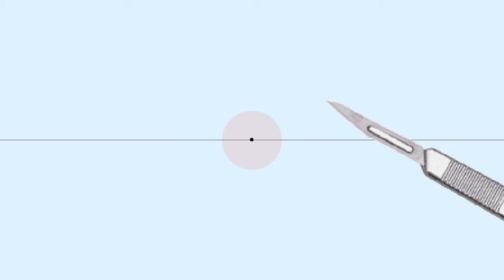Psychoacoustic Auditory Display for Surgeons (VII)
An auditory display designed to guide a surgeon's scalpel tip to a target location by means of psychoacoustic sonification. A noise floor acts as acoustical counterpart of optical ticks in graphs, marking a "safe-zone" around the target spot.